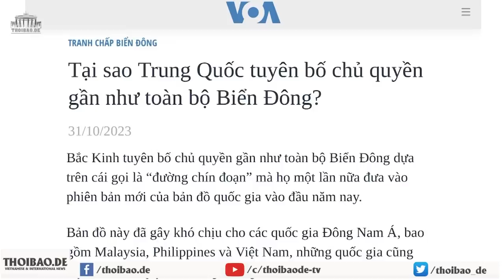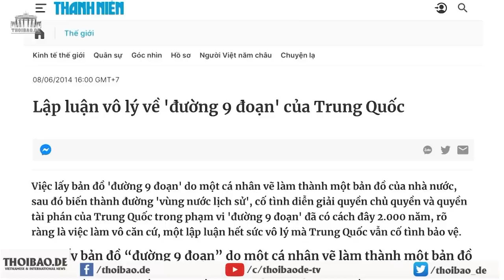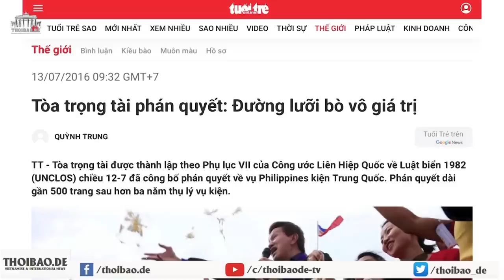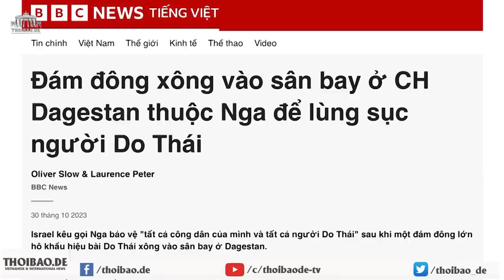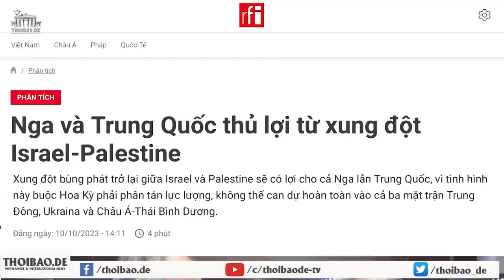Tại sao Trung Quốc tuyên bố chủ quyền gần như toàn bộ Biển Đông?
Philippines và Trung Quốc liên tục có những va chạm tại Bãi Cỏ Mây, nơi được xem là một điểm nóng hiện nay tại Biển Đông. Các cuộc đối đầu đang trở nên căng thẳng và thường xuyên hơn, đồng thời ngày càng có nguy cơ tính toán sai lầm trong một cuộc tranh chấp kéo dài. Nếu tình hình leo thang, điều này có thể khiến Mỹ rơi vào tình thế đối đầu với Bắc Kinh.